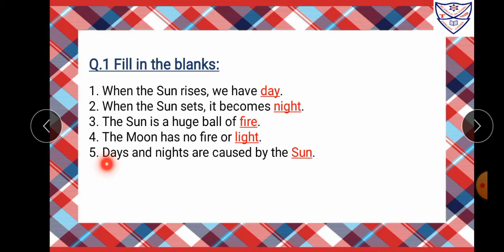Subject : Science (4th Weekly) : Drilling Q.1 Fill in the blanks of L-9 The Sun Moon and Star.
Kindly go through the link.